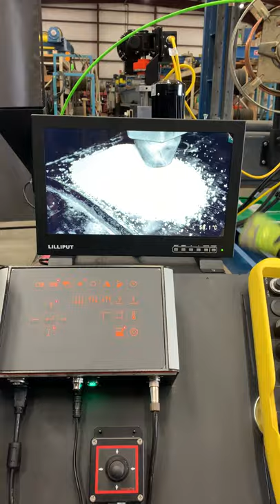MeltTools Welding Camera for Sub-Arc Application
MeltTools Welding Camera for Sub-Arc Application. Integrated by Weld Plus Inc.